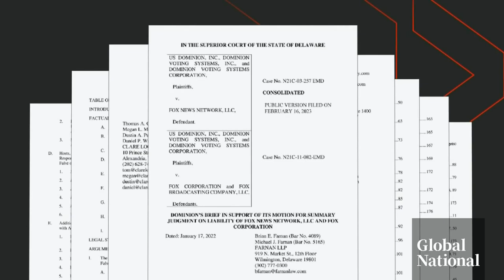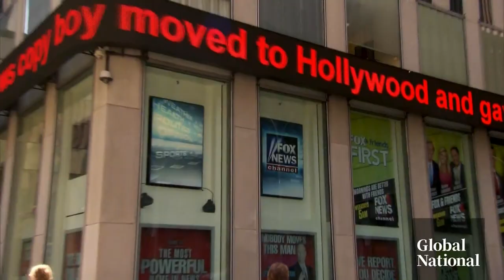Fox News under fire in Dominion Voting Systems lawsuit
The inner turmoil at Fox News is being exposed in a multi-billion-dollar lawsuit from Dominion Voting Systems.

The voting machine company is suing the network for repeating former U.S. president Donald Trump's lie about the 2020 election being fraudulent.

Jackson Proskow has the embarrassing details on the text messages revealing what Fox host Tucker Carlson really thinks of Trump, and how Republicans are slamming Carlson's coverage of the Jan. 6, 2021 Capitol riots.